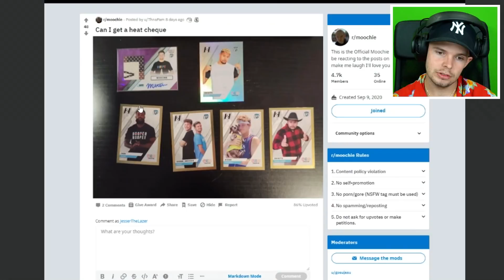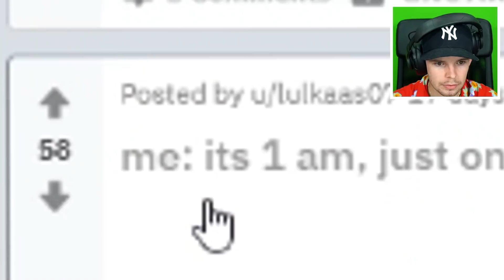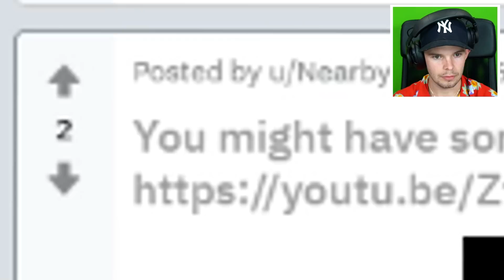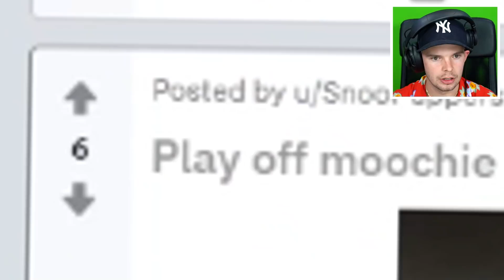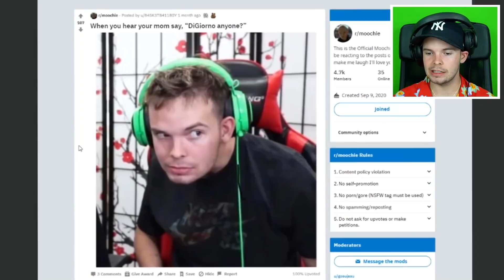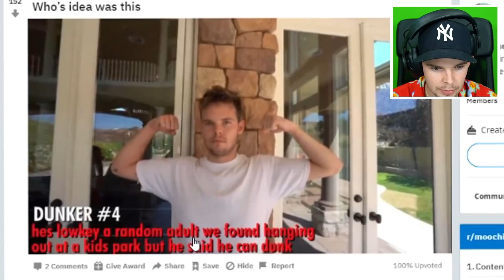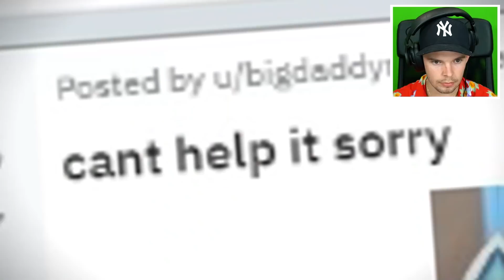2HYPE Is Getting OLD...